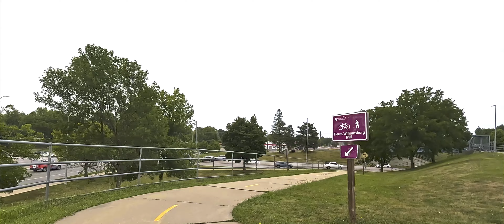Brian's Bike Ride | From South Lincoln Bypass to Tierra Park | August 21st, 2024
The Rock Island Bike Trail and the Jamaica North Trail are popular recreational trails in Lincoln, Nebraska, offering scenic routes for cyclists, walkers, and runners.

### Rock Island Bike Trail
- **Length**: Approximately 6.3 miles.
- **Route**: This trail starts near the intersection of 14th Street and Yankee Hill Road in South Lincoln and stretches northward to 17th and D Street near downtown Lincoln.
- **Scenery**: The trail passes through various urban and suburban landscapes, including residential neighborhoods, parks, and green spaces. It also crosses multiple bridges and tunnels, providing a mix of open areas and shaded sections.
- **Connections**: The Rock Island Trail connects to several other trails in Lincoln, including the Billy Wolff Trail, providing users with extensive options for extended rides or walks.

### Jamaica North Trail
- **Length**: Approximately 6.5 miles.
- **Route**: The Jamaica North Trail starts near the intersection of 4th and J Streets in downtown Lincoln and runs southward, eventually connecting with the Homestead Trail, which leads to Beatrice, Nebraska.
- **Scenery**: This trail is more rural, running through wooded areas, farmlands, and along the scenic Salt Creek. The trail provides a peaceful and natural escape from the city, with plenty of wildlife and bird-watching opportunities.
- **Connections**: In addition to connecting with the Rock Island Trail, the Jamaica North Trail also links with the Salt Creek Levee Trail and the Homestead Trail, making it a key part of Lincoln’s trail network.

### Overall Experience
Both trails are well-maintained and heavily used by the local community. They offer a mix of urban and rural scenery, making them popular for both short trips and longer rides. The trails are part of Lincoln's extensive network, which is recognized as one of the best urban trail systems in the United States. Whether you're looking for a quick workout or a leisurely ride, these trails offer something for everyone.